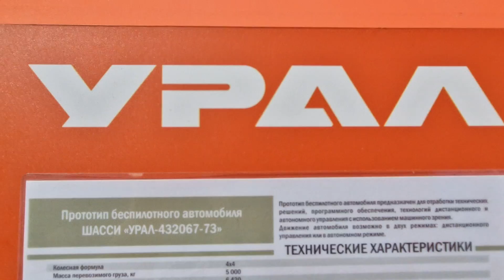Беспилотный УРАЛ. Прототип.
Прототип беспилотного автомобиля ШАССИ "УРАЛ 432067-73"